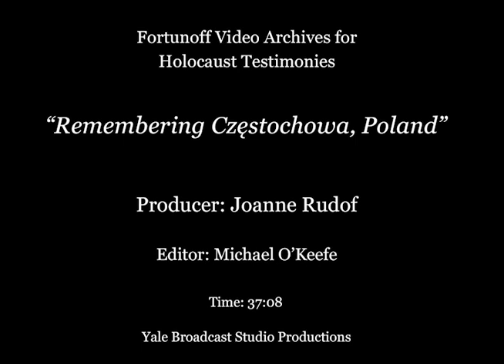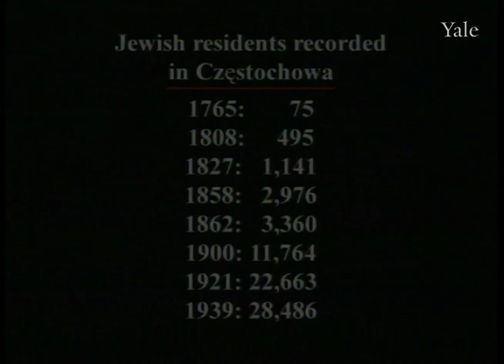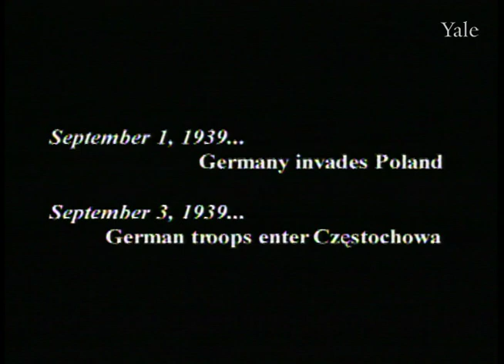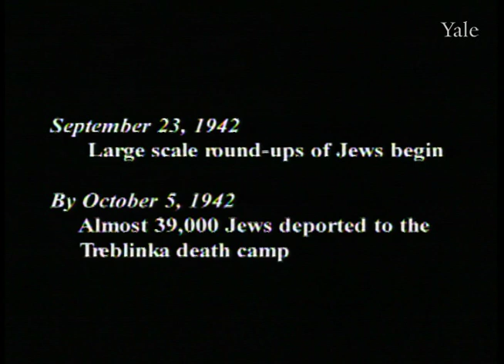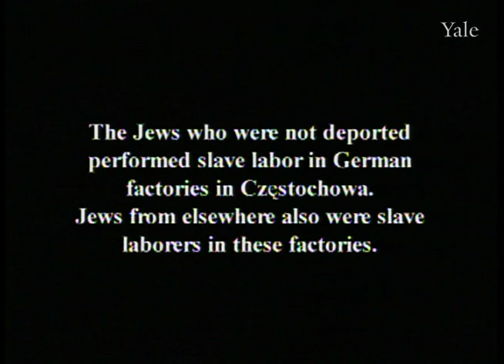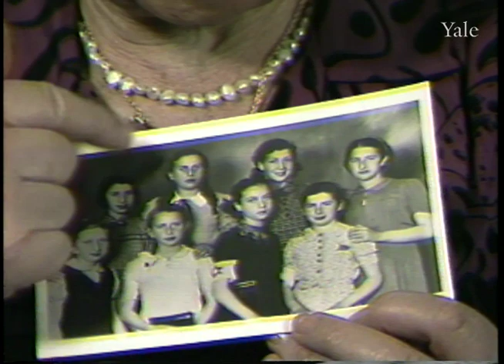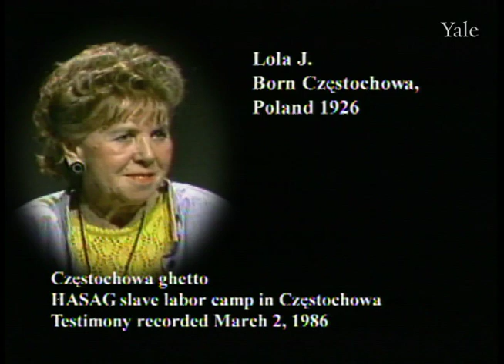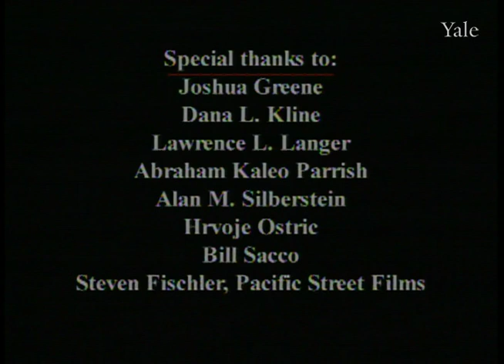Remembering Częstochowa, Poland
Seven survivors from Częstochowa, Poland describe their lives before the war; German invasion; ghettoization; mass killings; deportations; slave labor in German factories established in Częstochowa; liberation by Soviet troops, and their losses. This edited program was prepared for an exhibit in Częstochowa that was also shown in Kraków, Warsaw, and the United States. There is a version with Polish subtitles. Produced by Joanne Rudof in 2004.
Note, there is a long opening title before audio begins.